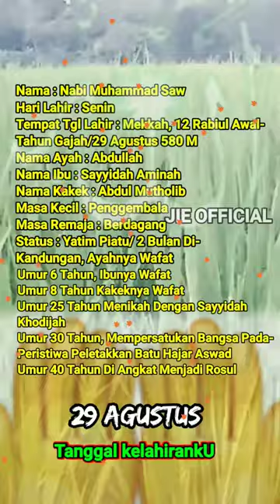Gak Nyangka..!! Ternyata Tanggal Kelahiran Saya Mirip Dengan Nabi Muhammad Rasulullah Saw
Alhamdulillah ternyata saya baru tau bahwa tanggal kelahiran nabi Muhammad Rasulullah mirip dengan saya yakni 29 Agustus, di umur sekarang saya baru mengetahui kalo 12 rabiul awwal kelahiran nabi Agung Muhammad Rasulullah Saw waktu itu sama dengan 29 Agustus dan ini salah satu kebahagiaan tersendiri bagi diri saya, semoga segala ilmu iman pada diri saya pun juga ikut terpancar cahaya indah dari baginda Muhammad Rasulullah Saw aamiin.
video ini saya buat dengan tiba-tiba setelah mengetahui bahwa tanggal kelahiran saya mirip dengan kekasih Allah yang sangat mulia dan paling di cintai - Nya.